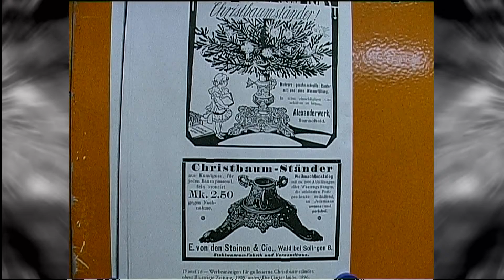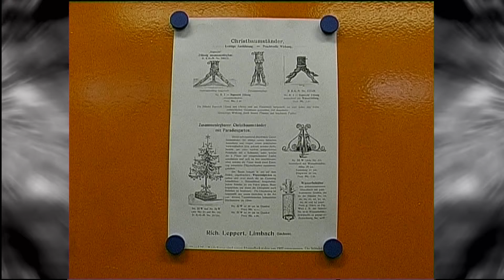Rudow Weihnachtsbaumständer Ausstellung vom Rudower Heimatverein 2004